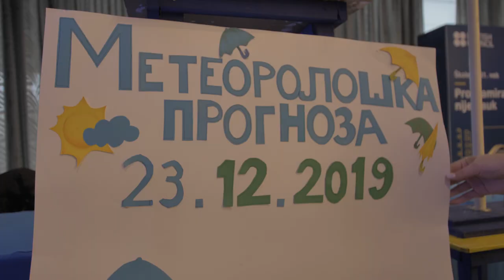Škole za 21. vek, primer projekta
Jana Nikolić iz OŠ "Sveti Sava" iz Niša objašnjava na primeru njihovog projekta "Meteorološka stanica", šta i vi možete napraviti u vašem Klubu za kodiranje u sklopu programa Škole za 21. vek.

Školeza21vek je ambiciozni trogodišnji obrazovni program vredan 10 miliona funti koji je osmislila i sprovodi organizacija British Council, a finansira Vlada Ujedinjenog Kraljevstva.